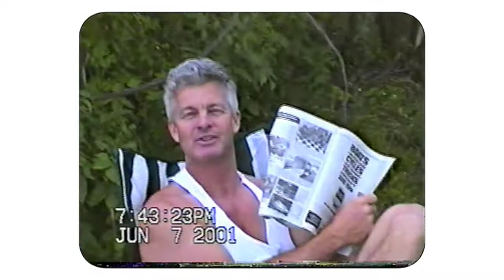Old Footage On VHS Tapes ~ My 2001 Camping Trip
Here is an old VHS tape of mine from a camping trip I took in 2001. In the video is my son and my best friend. My son was 12 in the video and he's 25 now.

I'm in the process of converting many of my old VHS tapes to digital so I can put them online.

I'm surprised by I shot all of the video and I narrated but I'm not in the video. So sad. It's a fun video to watch though as I re-live my past.